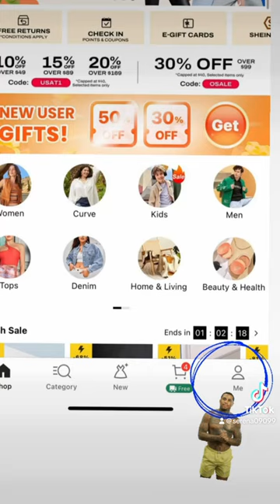trending fashion shein foryou sheinhaul shortvideo like sheinstyle shortsfeed shorts ad